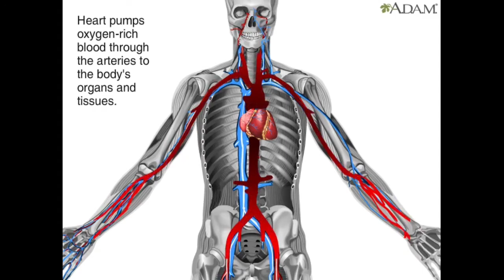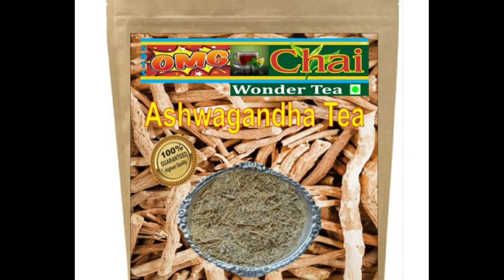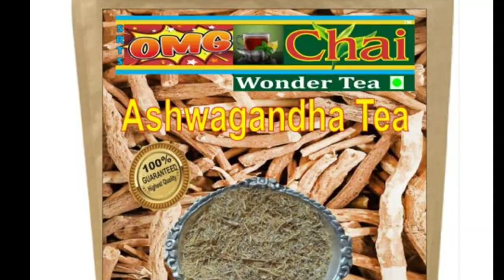ashwagandha ke fayde | ashwagandha powder | ashwagandha benefits for men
हेल्लो दोस्तो कैसे है आप स्वागत है आप सबका हमारे चेनल wonderful health में

Aaj ki is video me me aapko aswagandha khane ke fayde btane vala hu to video ko pura dekhe

आयुर्वेद में ऐसी कई जड़ी-बूटियां बताई गई हैं  जिनके नियमित इस्तेमाल से हम कई घातक बीमारियों से बचे रह सकते हैं। आयुर्वेद में अश्वगंधा के भी कई गुण बताए गए है। आइए, जानते हैं अश्वगंधा में कौन-से गुण है

Ashwagandha का इस्तेमाल आपकी आंखो की रोशनी को बढ़ाने का काम करता है। रोज दूध के साथ लेंने से आंखो के अलावा स्ट्रेस से भी बचा जा सकता है।

Ashwagandha  का सेवन कैसे करें  janne se pehle

 Ashwagandha  churn खाने का तरीका बहुत आसान है। पानी, शहद या फिर घी में मिलाकर Ashwagandha चूर्ण का सेवन किया जा सकता है। इसके अलावा, Ashwagandha capsule अश्वगंधा चाय और अश्वगंधा का रस भी मार्केट और ऑनलाइन आसानी से मिल जाता है।

इसका सेवन कब करें
रात में सोने से पहले दूध के साथ इसका सेवन फायदेमंद रहता है। इसके अलावा इसे खाना खाने के बाद भी लिया जा सकता है। कई लोग खाली पेट भी इसका सेवन करते हैं लेकिन कुछ लोगों को खाली पेट अश्वगंधा नुकसान करता है, इसलिए इसके सेवन करने का सबसे अच्छा तरीका यह है की इसको खाने के बाद ही लिया जाये

आशा करते हैं आपको ये जानकारी अछी लगी होगी  वीडियो को लाइक करे शेयर करे और अगर आपके कोई सवाल ह या आप किसी ओर टॉपिक पे वीडियो चाहते हैं तो हमे कोममेंट करके ज़रूर बताये

वीडियो को पूरा देखने के लिये धन्यवाद